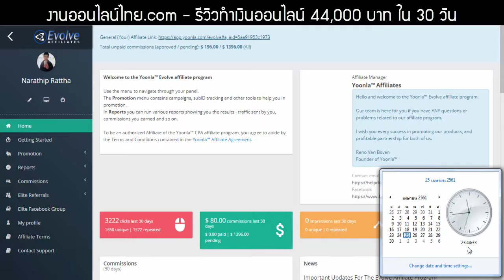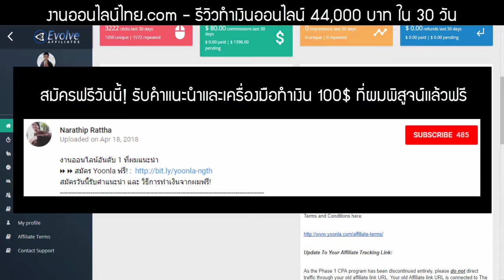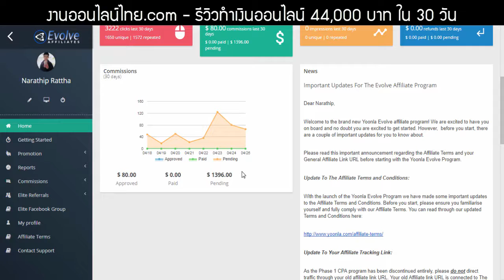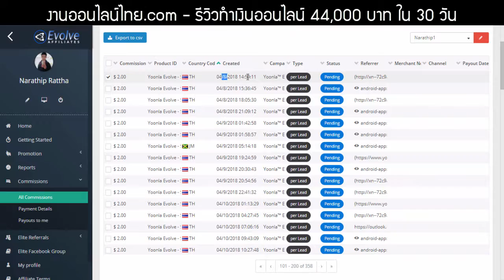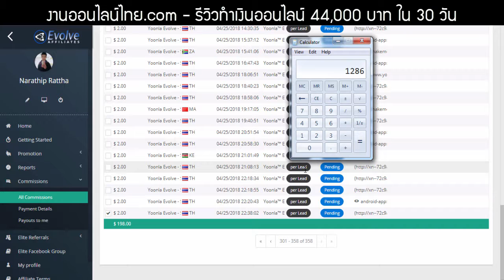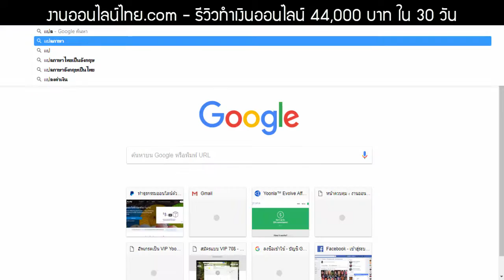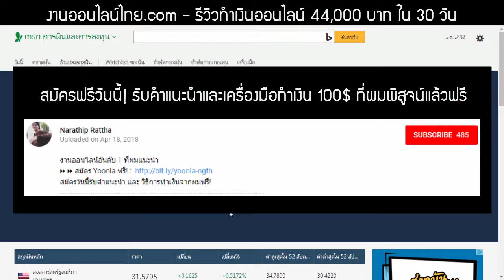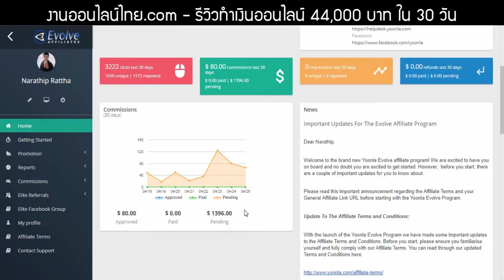รีวิวทำเงินออนไลน์ 30 วัน 44,000 บาท ไม่ต้องขายของ ไม่ต้องชวนคน